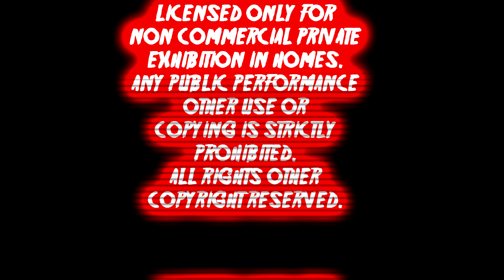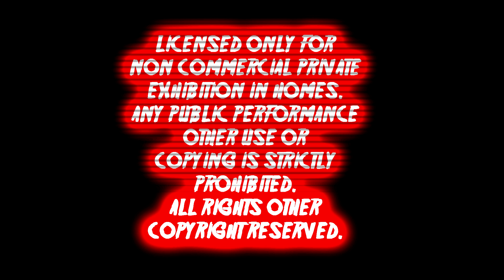Paramount Home Video Feature Presentation Made Over 1 Billion Times Scarier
HAPPY HALLOWEEN FROM GRAY SACK MEDIA! YOU HAVE NOWHERE TO ESCAPE FROM THAT CAT! WATCH TO THE END!